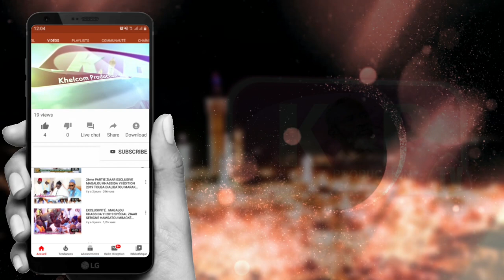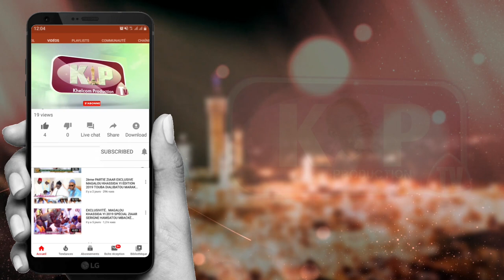THIANTE S SALIOU MBACKE ADAMA DAKAR PKINE RUE 10 INTERVIEW...